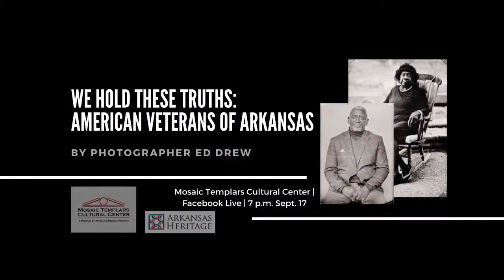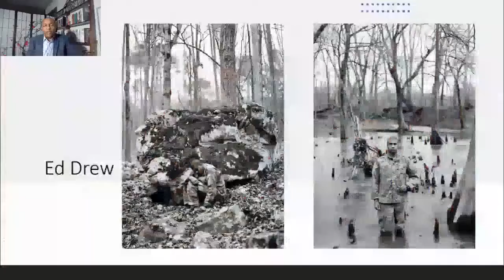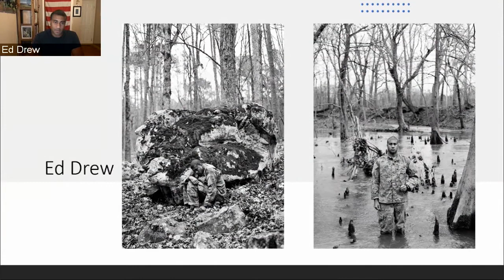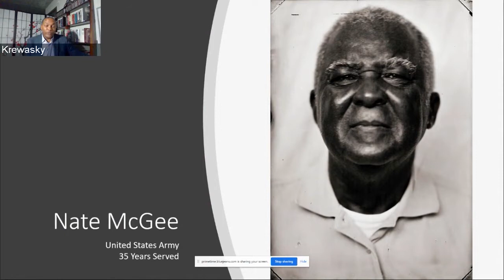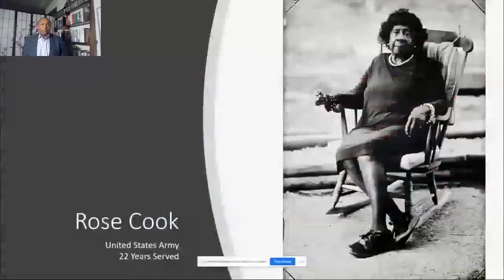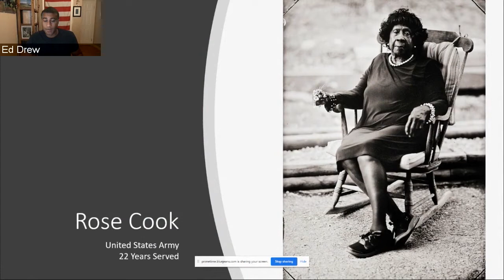We Hold These Truths: American Veterans of Arkansas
The Mosaic Templars Cultural Center (MTCC) unveiled its new exhibition, “We Hold These Truths: American Veterans of Arkansas,” on Thursday, Sept. 17, 2020, during a livestream event on Facebook.

Little Rock photographer Ed Drew, who is also a veteran, has been working on the project for more than a year. The exhibition includes about 30 tintype photos of African American veterans in addition to a handful of cyanotypes printed from silver gelatin glass plate negatives and typed letters from Arkansas Confederate soldiers who wrote home during the Civil War. The exhibition is meant to juxtapose art, time spans and racial trajectories in Arkansas.

The virtual opening for the exhibition showcases the history and stories of African American veterans in Arkansas. Special Speaker Dr. Krewasky Salter led a special Q&A with Drew to talk about military and Black history and the impact of art.

Salter, who was a guest curator for the Smithsonian Institute’s National Museum of African American History and Culture, served more than 25 years in the U.S. Army and retired as a colonel in 2010. After the military, he spent nearly two years in the civilian executive arena as chief of staff and strategic capture manager for a large government contracting firm. Salter earned his Ph.D. in History and has done extensive academic work in the Strategic Studies and Political Science arenas. He is a published author and consultant for a Public Broadcasting Station Award Winning Documentary.

The exhibition will be at MTCC through February 2021. The museum is open 10 a.m. to 4 p.m. Tuesday through Saturday at 501 W. 9th St. in Little Rock.